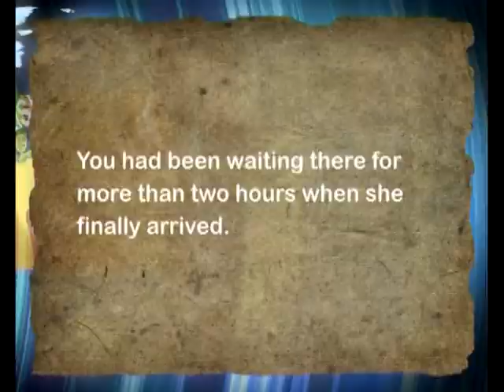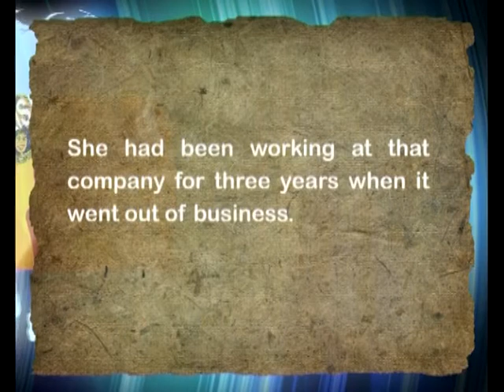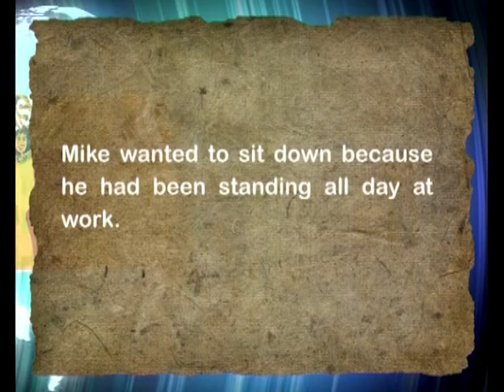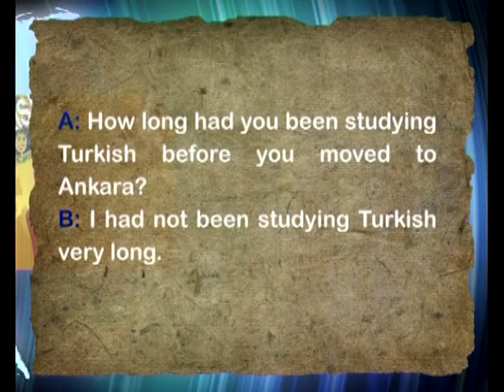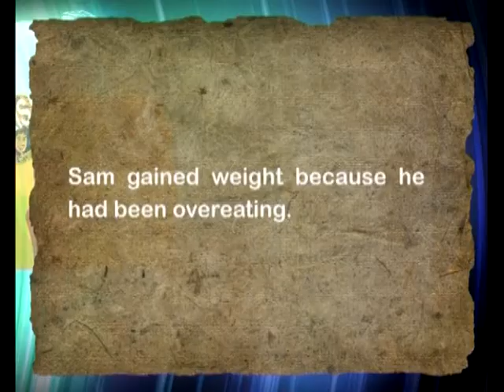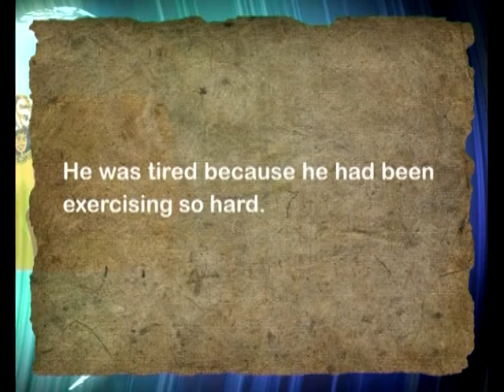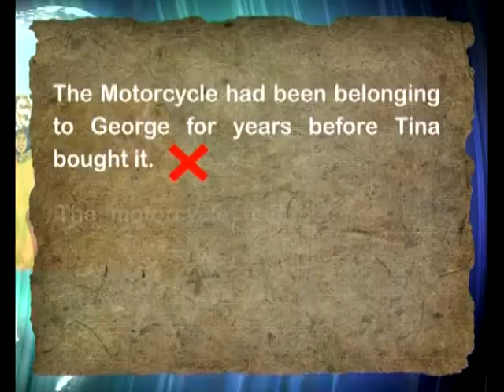AIOU Learning English Language Parts of Speech Prog 10